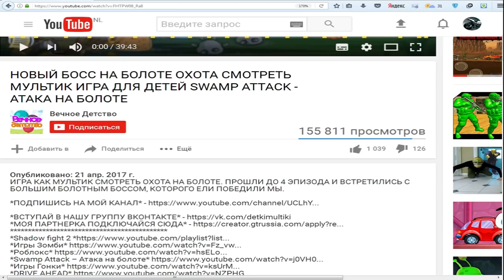Игры гонки hill climb racing 2 Взломанная игра как мультик для детей | ФАНИ ГЕЙМС